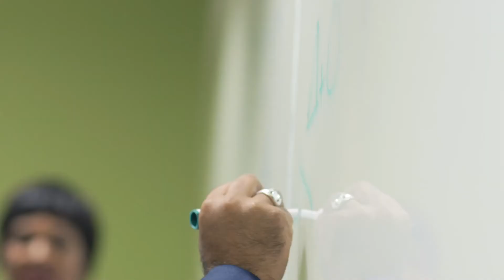RBC Partners excel and outperform in dynamic environments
How Angelo and Lauren partner to build relationships and create possibilities with RBC. Watch them drive achievement and change in a quest to create new and exciting futures for themselves, clients and communities.